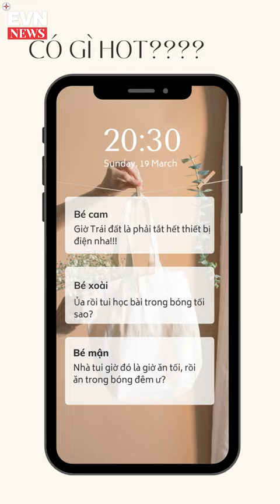GIỜ TRÁI ĐẤT LÀ PHẢI TẮT TẤT CẢ CÁC THIẾT BỊ ĐIỆN?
Một số bạn trẻ đang hiểu “GTĐ là phải tắt hết các thiết bị điện”. Liệu điều này có đúng?